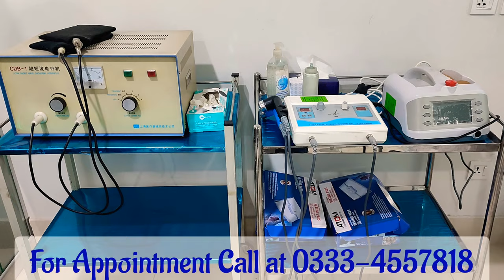Physiotherapy at Central Park Teaching Hospital | Central Park Medical College | Dr. Arif Ali Rana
If you are facing shoulder spasm and pain, perform these very simple and effective shoulder stretching exercises.

کندھوں و پٹھوں کے اکڑاؤ سے نجات کے لیے مفید اور آسان ترین ورزشیں جانیے اس انتہائی اہم اور مفید وڈیو میں 👆🏻

What is Rotator Cuff Injury?

How to differentiate b/w Frozen Shoulder & Rotator Cuff Injury?

What are precautions after this injury?

What are best home based exercises for Rotator Cuff Pain Relief?

Watch this very useful video and learn from Consultant Physical Therapist Dr. Idrees Ahmad. 👆🏻

Safe and Effective Exercises for Disc Herniation

Scope of DPT in Dubai UAE 👆

Best Core Strengthening Exercises 👆

Exercises for Low Back Pain 👆

7 Best Posture Correction Exercises👆

Causes and Treatment Options of Tennis and Golfer's Elbow.

Active Shoulder Glides at Home

Frozen Shoulder Treatment at Home

5 Best Exercises for Shoulder Pain Management

HEC Guidelines for DPT in Pakistan

Pakistan Physiotherapy Council, Situation of DPT in Pakistan

ACL Rehabilitation Series Part 1

ACL Rehabilitation Part 2.

Anterior Drawer Test

Best Abs Exercises

Ankle Sprain PRICE Formula

Ankle Sprain Treatment at Home

Back Pain Treatment During Pregnancy

Tail Bone Pain Treatment

Posture Correction Belt

Best Physiotherapy Clinic in Lahore

Knee Osteoarthritis and Causes of Knee O.A

Signs and Symptoms of Knee O.A

Stages of Knee O.A

Assessment and Treatment of Knee O.A

Mistakes of Knee O.A

Neck Stretching Exercises

Neck Strengthening Exercises

Text Neck Syndrome

Dodge the Ball Game

Link of Heat vs. Cold Therapy

Breathing Exercises for Covid Patients

Corona Patients Last Moments

Dear Sir/Madam!

For Appointment with Dr. Noman Ghaffar Awan, PT kindly follow given links. 👇🏻

*Pain Relief and Physiotherapy Clinic*

Timings : *7 PM - 10 PM*

*Google location*

*Address*
91-A College Block Allama Iqbal Town Lahore.